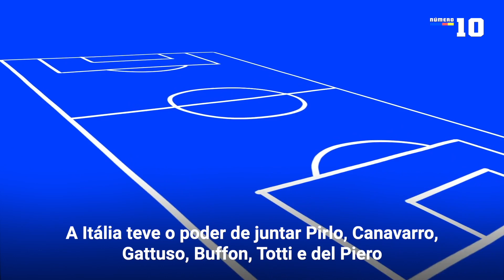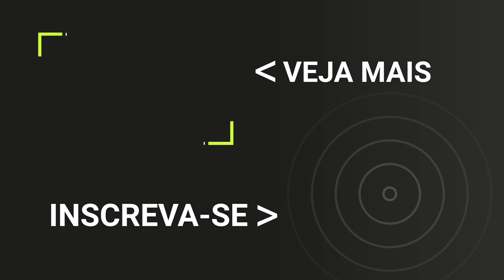A magia de Pirlo que hipnotizou Ronaldinho e humilhou Cristiano Ronaldo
Pirlo o pegou no meio-campo e a cara que Ronaldinho fez representou perfeitamente a grandeza do italiano.
Só um maestro da estatura de don Andrea poderia fazer coisas como essa…
Che mago straordinario!